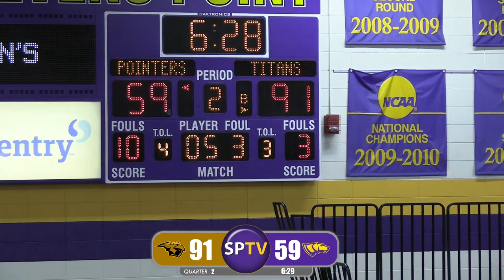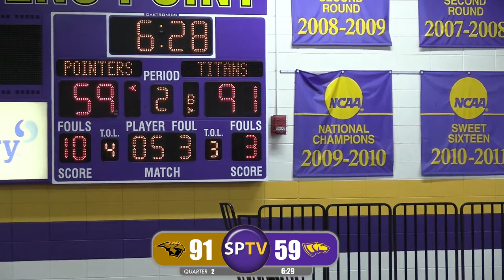DIVISION III MEN'S BASKETBALL: UW-Stevens Point Pointers vs No. 17 UW-Oshkosh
Date: 2/15/23
Location: Bennett Court, Stevens Point, WI

UW-Stevens Point: [10-14, 3-10 WIAC]
UW-Oshkosh: [19-5, 12-1WIAC]

Play-by-Play Announcer: Ashton Parker
Color Announcer: Brody Kupsky
Camera Operator: Will Haroldson